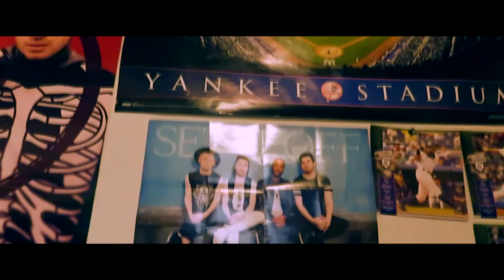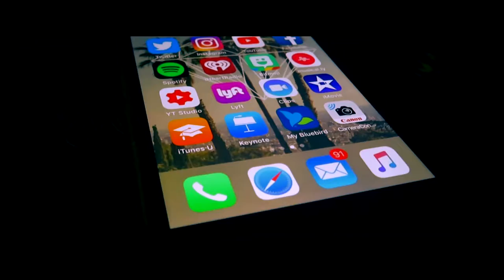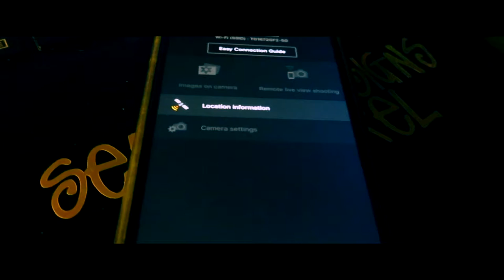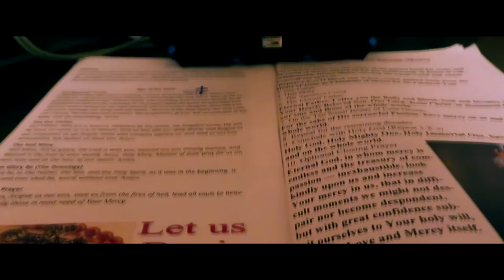A COMPLETE RECHARGE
Really needed to take a day off, but we are back. Now its time to begin a new streak.

Songs Used

Justin Stone- Steal Your Heart
Quinn XCII- Fight Song
Anthony Russo- Caught Up
Hillsong- What A Beautiful Name

YOUTUBE CHANNELS